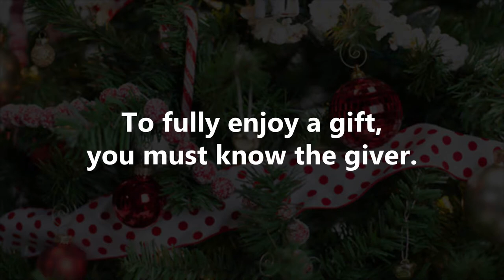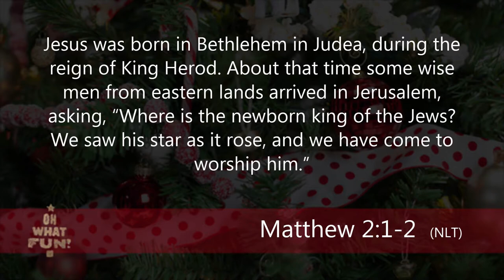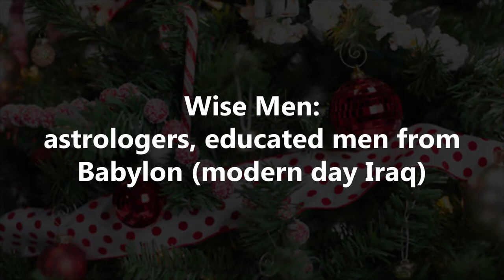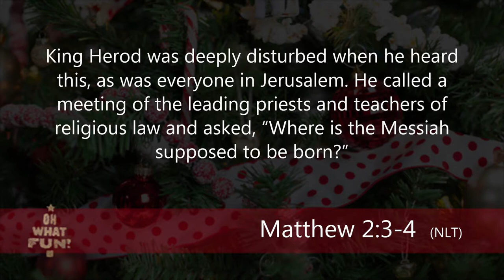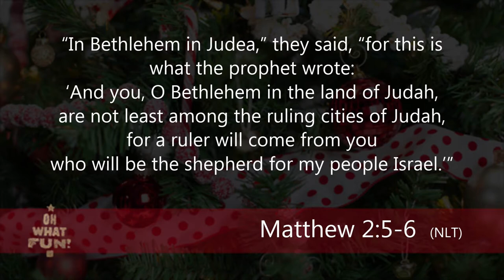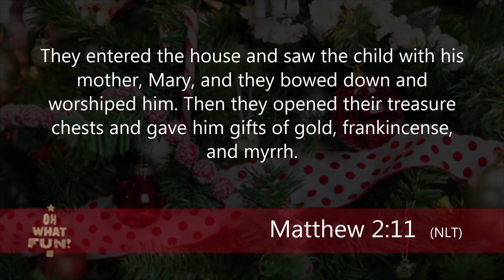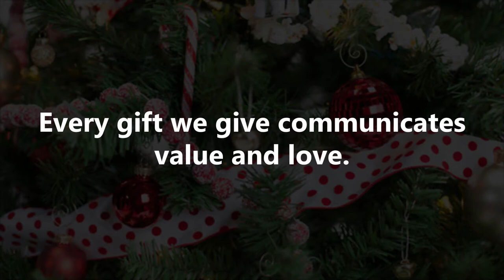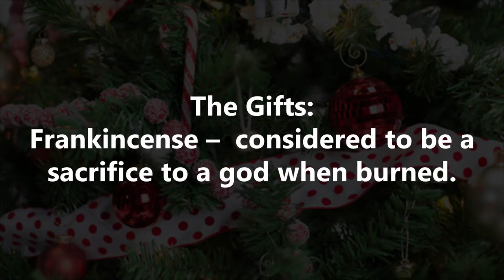2. Oh What Fun - Gifts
Today Pastor Chris will continue our "Oh, What Fun" holiday sermon series with a lesson called "Gifts" with the powerful message that for a gift to really be meaningful, there has to be a relationship between the giver and the recipient.

How meaningful is God's gift of Jesus?  Your relationship with God shows whether that gift has meaning for you.

What can you give God in return?  Listen to the message and find out!